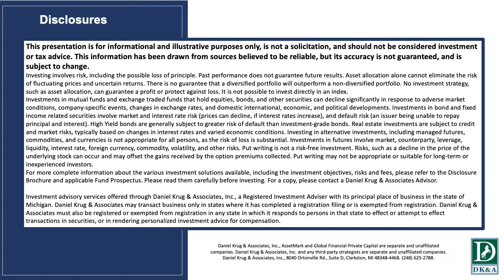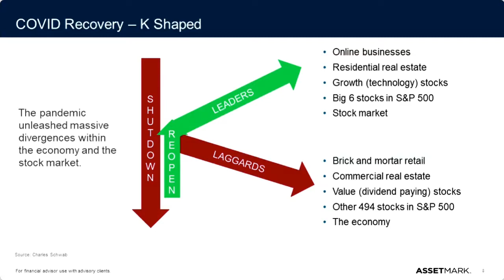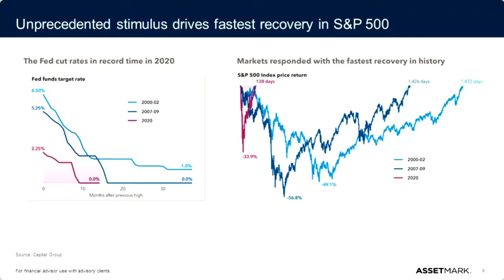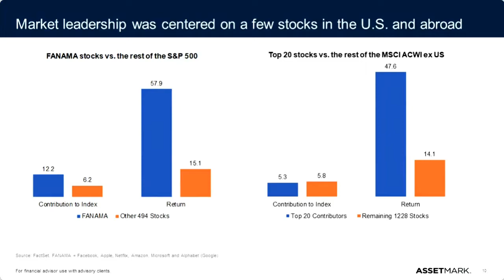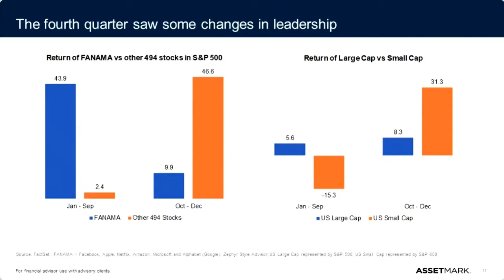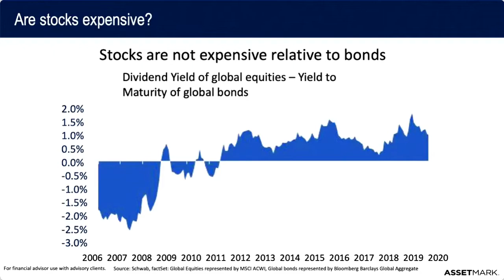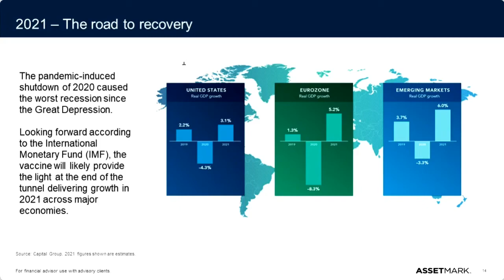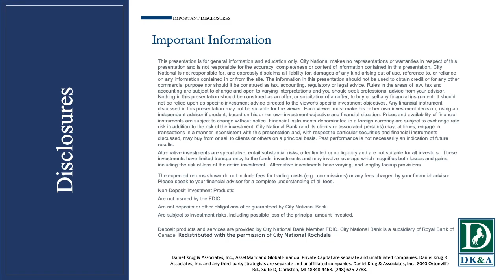Ep 2 of 5: Markets- New Beginnings, Wealth Management Review Webinar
We broke the "New Beginnings, Wealth Management Review Webinar" into 5 parts for ease of viewing. Episode 2 of 5 is a review of the markets.
01/21/2021